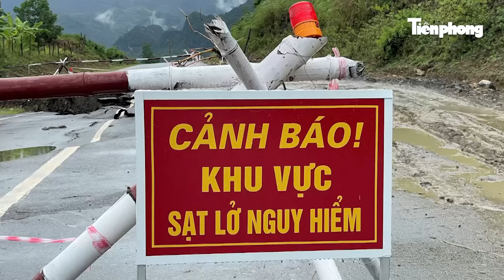Hòa Bình công bố tình huống khẩn cấp: Đường tỉnh 435 nứt toác, nguy cơ sụp đổ bất cứ lúc nào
Tin tức mới nhất | Hòa Bình công bố tình huống khẩn cấp: Đường tỉnh 435 nứt toác, nguy cơ sụp đổ bất cứ lúc nào
Chủ tịch UBND tỉnh Hòa Bình vừa ban hành quyết định công bố tình huống khẩn cấp về thiên tai do ảnh hưởng nghiêm trọng của mưa lớn kéo dài và cơn bão số 2 từ ngày 15/7 đến 28/7. Tình huống khẩn cấp này được đưa ra nhằm ứng phó với hư hỏng trên đoạn đường tỉnh 435, từ Km27+700 đến Km28+500, nơi đã bị sạt trượt nghiêm trọng.